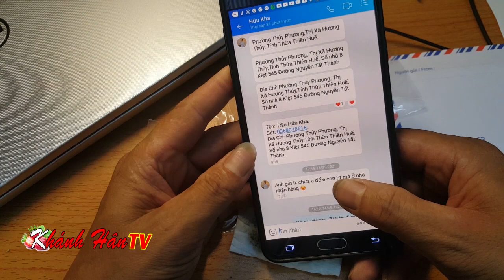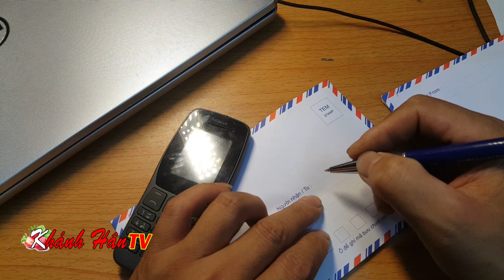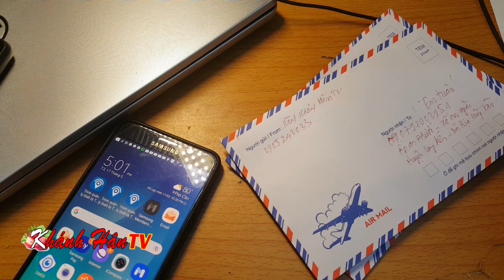trồng dâu tây bằng hạt gửi hạt dâu tây nhật ha na đi huế bầ rịa vũng tàu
MẾN CHÀO QUÝ VỊ VÀ CÁC BẠN ĐÃ GHÉ THĂM KÊNH
 - Nếu yêu thích dâu tây,hoa cây cảnh,và làm vườn đăng ký theo dõi Khánh Hân TV miễn phí tại đây :
-  Xem nhiều video về trồng dâu tây vườn nhà dâu tây trồng chậu